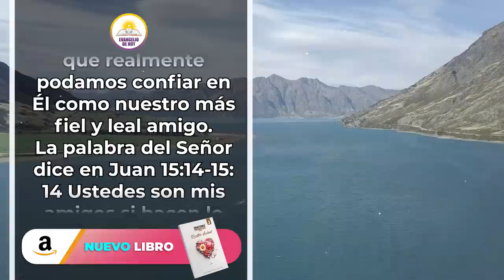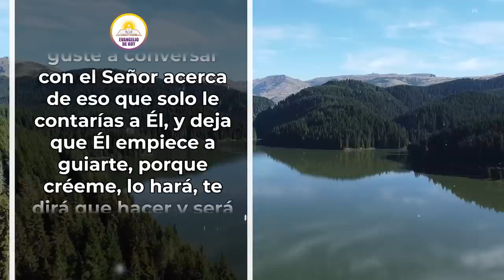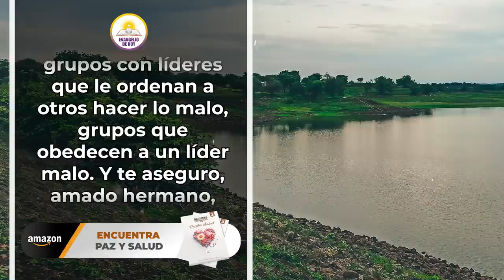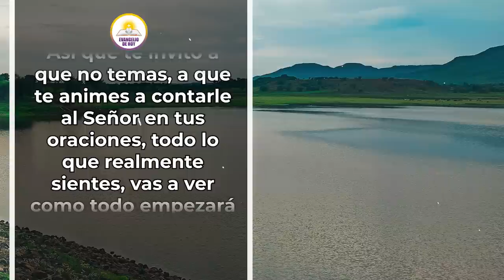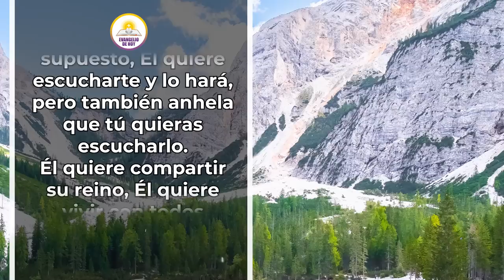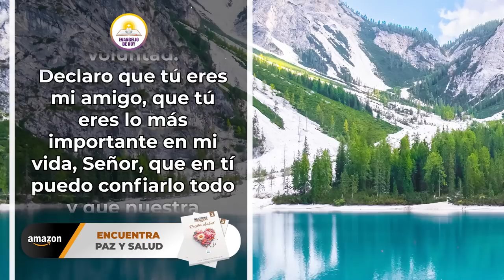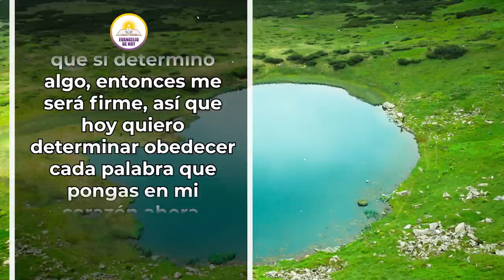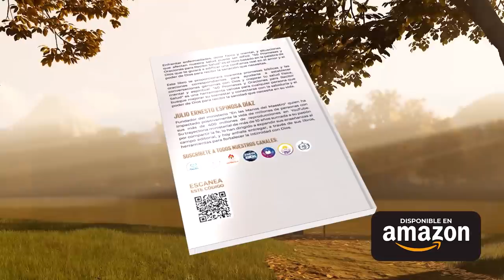EVANGELIO DE HOY ✝️ VIERNES - "JESÚS ES UN AMIGO INCOMPARABLE" | Julio Espinosa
VIERNES 14 DE JULIO DE 2023 - JESÚS ES UN AMIGO INCOMPARABLE
“Jesús es un amigo incomparable”. Juan 15:14-15

¿Te ha pasado que tu corazón se llena de sentimientos de tristeza y amargura y aunque quieres, no puedes encontrar a alguien a quien contárselo?. Es supremamente común que eso suceda. Contar nuestros problemas, aunque es alentador y liberador, no es tan sencillo a veces; pensamos que tal vez si lo hacemos con nuestros familiares vamos a ser juzgados, o que si lo hacemos con algún líder de la iglesia vamos a ser señalados y saldremos de la estima de la comunidad.

A veces, también solemos cohibirnos de expresar nuestros sentimientos de dolor, por miedo a que quienes nos escuchen nos hagan sentir ridículos o hasta raros, y la verdad, amado hermano, si eso te está sucediendo, quiero que sepas que muchos hemos estado en tu posición antes. Por eso mismo, el día de hoy el Señor nos quiere revelar una verdad fabulosa que cambiará para bien nuestra manera de relacionarnos con las personas, una promesa que hará que realmente podamos confiar en Él como nuestro más fiel y leal amigo.

Licencia: Todos los videoclips e imágenes usados en este vídeo están licenciados de forma gratuita con: Envato Elements: vídeos, música, fotos y gráficos de archivo ilimitados con el titulo: EVANGELIO DE HOY ✝️VIERNES 14 DE JULIO DE 2023 - JESÚS ES UN AMIGO INCOMPARABLE 13/07/2023